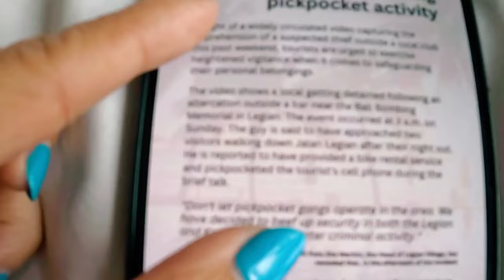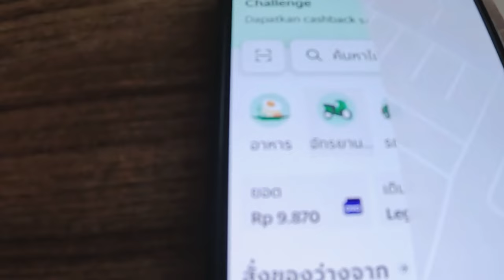EP.330 ผู้หญิงไทยนั่งมอเตอร์ไซด์ออกสำรวจย่านคนล้วงกระเป๋าในบาหลี หาดนี้มีจำนวนนักล้วงกระเป๋าสูงมาก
ฉันอยากไปสำรวจย่านที่มีนักล้วงกระเป๋าในบาหลีคนเดียว วันนี้ใช้บริการรถมอเตอร์ไซด์รับจ้าง ค่าโดยสารถูกมาก เดินทางเป็นอย่างไร รับชมในวีดีโอได้เลยคะ